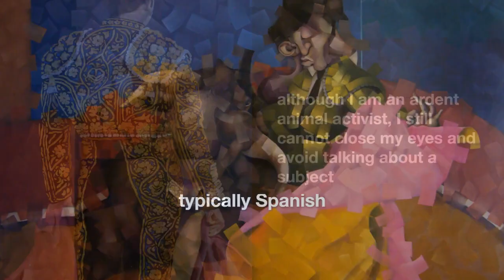The painting that the bullfighter cannot tame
The heading of my article firmly aligns itself with the side of the bulls within the realm of the artistic fascination surrounding bullfighting. Throughout the extensive tapestry of art history, these creatures have been immortalized by numerous renowned masters of the craft, whether as victors or victims of the gruesome and unjust public spectacle at hand. Despite my passionate advocacy for animal welfare, I find it impossible to avert my gaze from a subject that, despite its moral ambiguity, has profoundly captivated exceptional painters. This enchantment extends beyond the borders of Spain, encompassing American, French, and English artists who have woven narratives depicting its characters, progressions, and tragic denouement, where regrettably, it is either the human or the animal side that confronts the ominous specter of death incarnate: a skeletal figure bearing a scythe and cloaked in ebony.

Shifting our focus to the aforementioned artists, as well as figures like Mary Cassatt, Anthony Whishaw, and Edouard Manet, we can delve into the contentious subject matter. We can emphasize how bullfighting represents a form of combat, one that traces its roots back to ancient times, captivating the Greeks, Etruscans, and Romans. This practice involved the staging of races, skirmishes, or hunts involving bulls and other bovine creatures. However, this tradition likely met its end, at least in Italian territory, thanks to the providential intervention of St. Pius V in 1567. Through his papal bull "De salutis gregis dominici," he imposed excommunication on those who partook in bullfights. While Italians exhibited an early and noble reverence for animal life, other nations, such as Spain, Mexico, Peru, Venezuela, Ecuador, Colombia, Costa Rica, Panama, Bolivia, and even select regions of southern France, continue to host these displays without reservation.

Among these, the Spanish variant is the most renowned, with a lineage tracing back to 800 A.D. Records even attest to bullfighting festivities in Cuéllar (Segovia) as early as 1215, though the bullfighting as we recognize it today emerged around 1400. Having dispensed with the somewhat didactic, critical, and overtly animal-friendly prelude, I proceed to explore bullfighting through three distinct pictorial lenses: its characters, the spaces it occupies, and the profound consequences it yields.